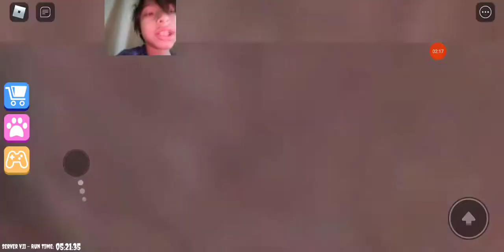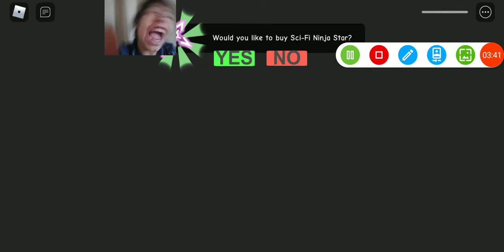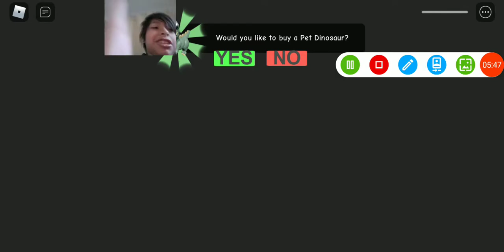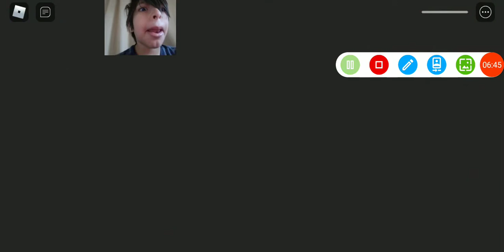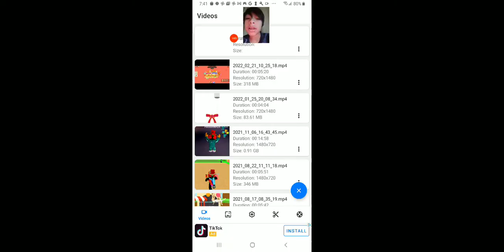Escape Siren cop's obby #2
video at the end was by topmovieclips